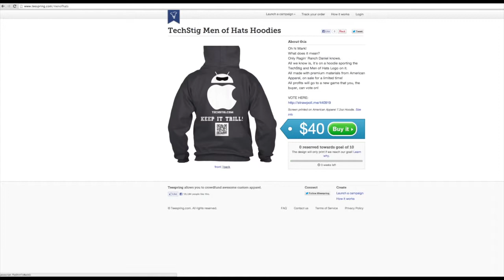Announcement-Hoodies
We are pleased to announce our new Hoodie campaign.